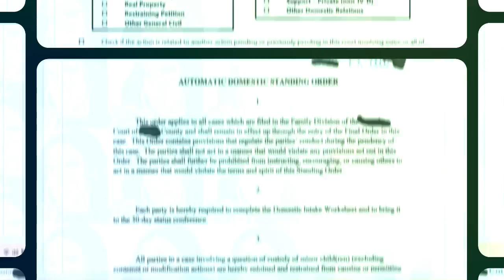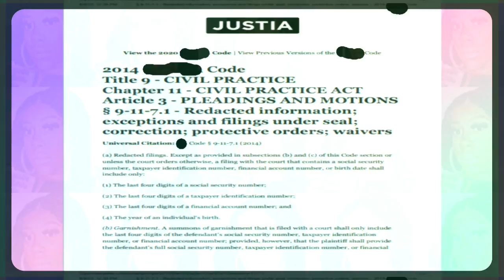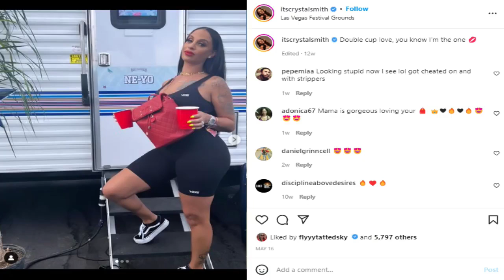EXCLUSIVE | Crystal Smith & Ne-Yo Separated Divorced She Filed & This is the Real Reason Why!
THIS IS A SHORT PREVIEW OF THE FULL VIDEO on Crystal Smith & NeYo  w/their latest divorce saga & exclusive receipts.

Exclusive court dockets from Crystal filing for a divorce on Aug. 1st, 2022, along with the child support, alimony & alleged family violence modification docket. Crystal Smith is tired chile because she flew to file those petitions. She is asking for child custody & alimony from Neyo due to his latest bad boy behavior! Crystal reported her husband Neyo has been untrustworthy the whole entire relationship & she isn't lying. We found exclusive records of Neyo's active dating accounts with Tagged & MeetMe which he's been an active member for over a decade. Crystal alleged her husband was paying a numerous amount of woman to sleep with him unprotected. Maybe a number of the women she alleged came from his dating account. Watch to the end of the video to catch the exclusive tea.

SOME MATERIALS DISCUSSED OR PRESENTED MAY CONTAIN SUBJECT MATTER THAT MAYBE DISTURBING TO SOME VIEWERS OR LISTENERS. VIEWER/LISTENER DISCRETION IS ADVISED!

All videos are made for awareness/educational purposes. In no means are they intended to offend anyone of the victims, their families or the people discussed in the video, including the viewer watching. Videos are simply here to bring awareness & open the mind of the individual watching to be aware of real-life situations occurring in our communities daily. This channel is here as a resource to outreach & to give a voice to/for those who may not or are not being heard! There are times where some victims are overlooked or not enough awareness is bought to their case or known about, especially through national networks/public media mass communications. It is to spread awareness on topics, things or cases people may not be aware of. Therefore, this channel is here in hopes of reaching masses to bring awareness & answers to these different topics of discussion. All information in the video is made from compiling researched information & topics found on the internet through given resources. I research the topics then bring them forward. I do NOT attest to 100% fact; however, I do attest to 100% fact that each topic/story or information we discuss here on this channel is looked into first. Whatever I bring to you is researched information before it is made public for you. All information is/was/or will be researched & checked thoroughly before it is presented to a viewer. Please do your due diligence of researching & checking ANY information yourself that is bought to you from ANY individual before taking what is being stated as 100% factual truth.
If you want to share a loved one’s story or your own, you can send your email at any time to the address provided below:

6. Dane Calloway: I ain’t even gone front…. This is my #1 fav. Channel now- This is a MUST WATCH CHANNEL… YOU’LL THANK ME LATER! THIS IS AN IMPORTANT ONE!